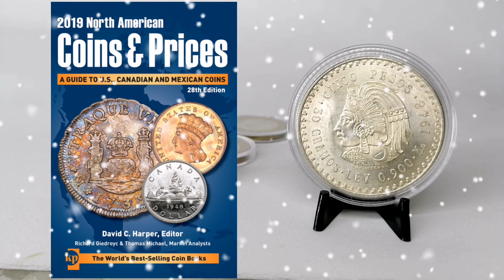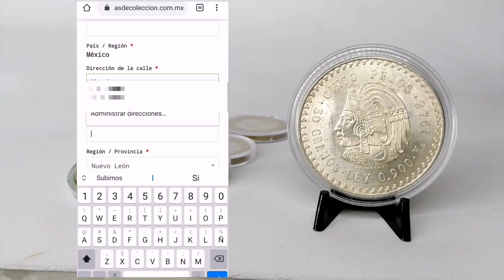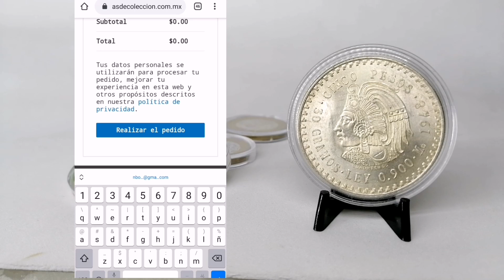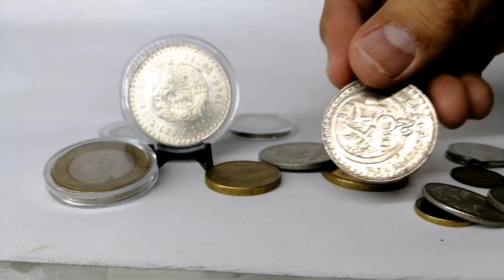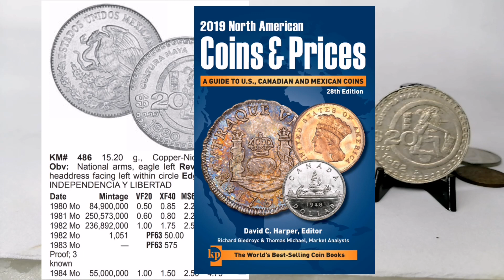GUÍA DE PRECIOS de Monedas Mexicanas - Ya la tienes?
En este video te regalo y te explico cómo utilizar la guía de precios para monedas mexicanas más utilizada por nosotros los coleccionistas